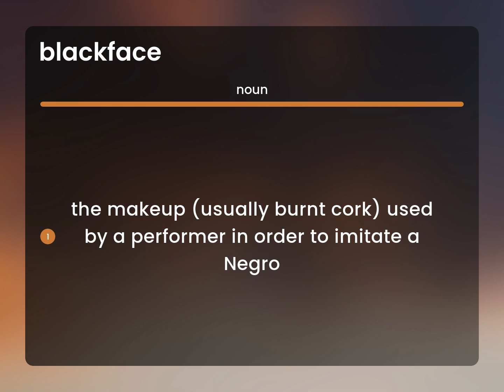Blackface | BLACKFACE definition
What does BLACKFACE mean?

Susan Miller (2023, June 2.) Blackface in the dictionary